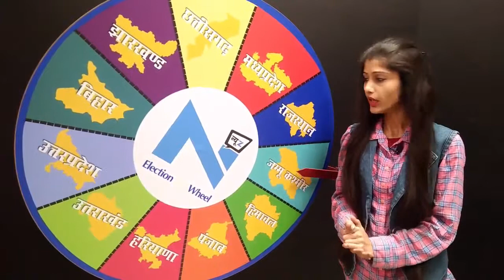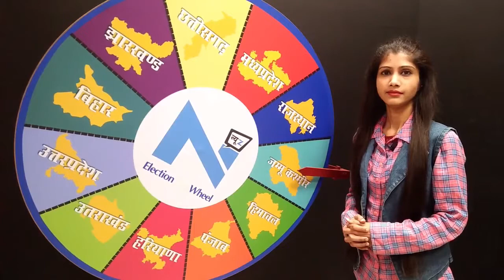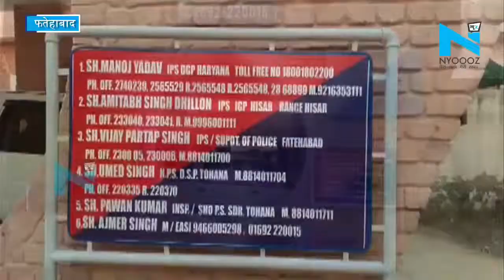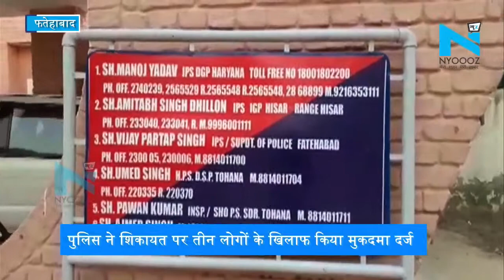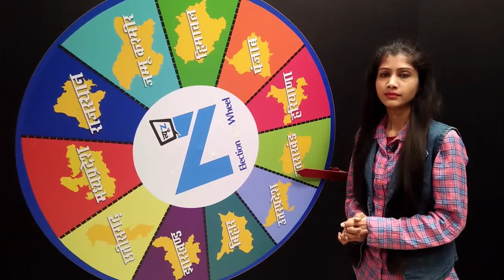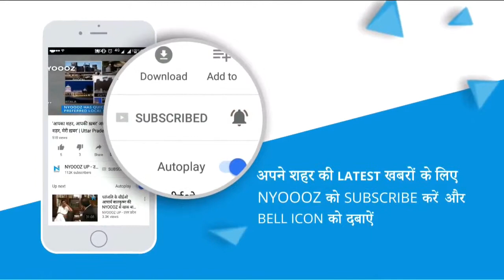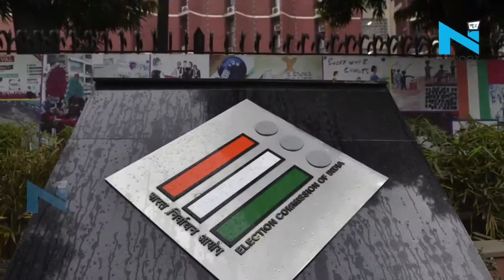ELECTION WHEEL में आज जानिये Haryana-Punjab की चुनावी बड़ी ख़बरें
लोकसभा चुनावों के दौरान सुरक्षा व्यवस्था पुख्ता करने के लिए ऊना पुलिस मुस्तैद हो गई है। पंजाब के होशियारपुर और रोपड़ जिलों से ऊना जिला को आने वाले 25 रास्तों पर पुलिस के जवान जिला में प्रवेश करने वाले हर वाहन की गहनता से जांच कर रहे है.